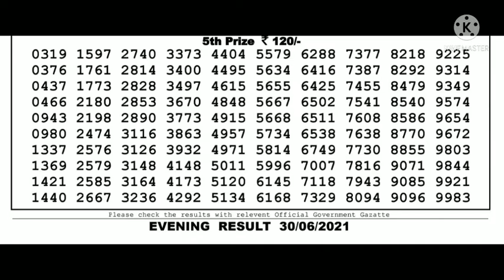lottery live, lottery sambad, dear lottery result, lottery sambad live, nagaland lottery